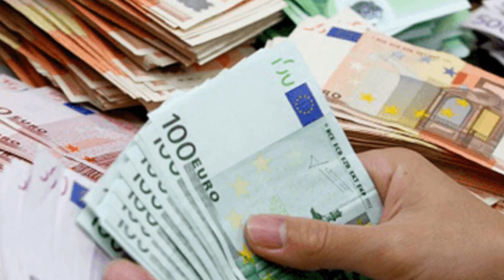Հայաստանը սպառազինության մատակարարման պայմանագիր է կնքել Մոսկվայում